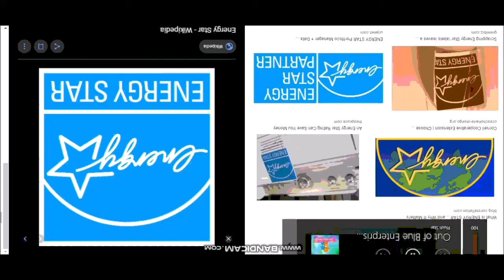what the heck is wrong with energy star zillow